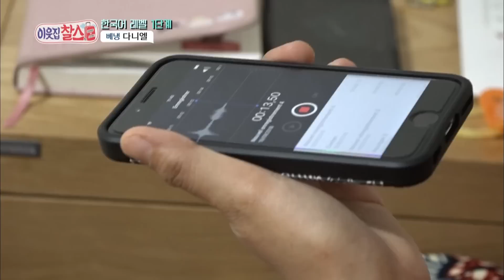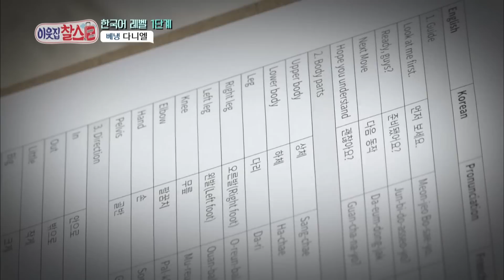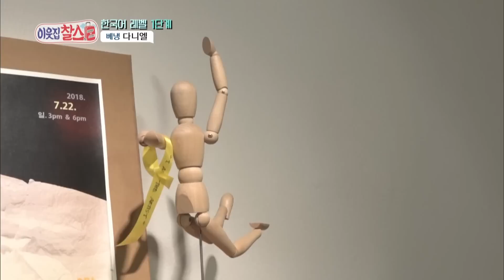My Neighbor,Charles|이웃집 찰스 Ep164/Daniel&Eunjung house's like a small Africa in Korea[ENG/2018.11.26]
My Neighbor, Charles Ep 164
- Daniel, a dancer who used to be a law student came from Benin, which is a first for My Neighbor, Charles. A lot of fun and sweat overflow wherever Daniel has been as a number one African dance teacher. Female warriors from the movie, "Black Panther," were taken after the pride of Benin, female army. Their female warriors' dance was dedicated to their king. Let's dive into the female warriors' dance class!